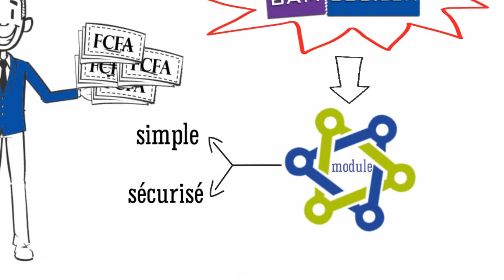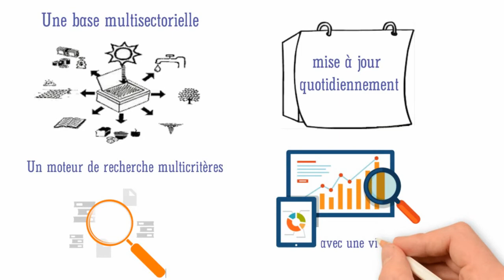BAM223 - la référence des Appels d'offre - Offre d'emploi au Mali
Entreprise accéder gratuitement à + de 100 000 Appels d'offres public et privés. Particuliers trouvez le job qu'il vous faut. Découvrez toutes les offres d'emploi disponibles au Mali.